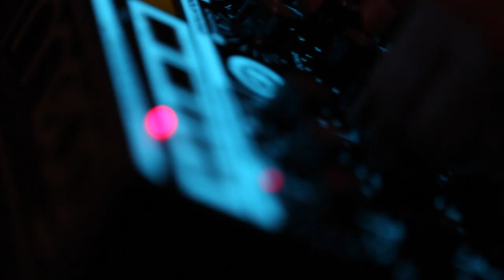탐슨가젤 - 시간 여행자(Thomson`s Gazelle- Time Traveler)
수파소닉스 아티스트- 탐슨가젤의 신보.

시간 여행자.

SupaSonics- Artist ,Thomson`s Gazelle
Time Traveler